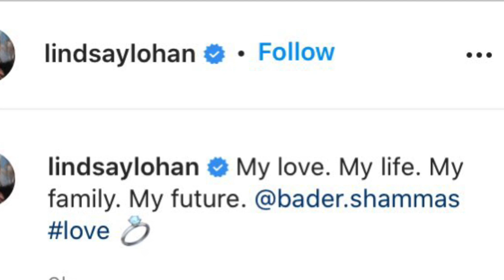Lindsay Lohan is engaged!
Lindsay Lohan is engaged after 2 years of dating her now fiancée Bader Shammas. Lohan announced on Instagram and Twitter the exciting news as well as sharing a photo of the engagement ring. Lohan can next be found in a new upcoming holiday Netflix movie in 2022! Are you guys happy for Lohan? Congrats 🎈🎊🎉